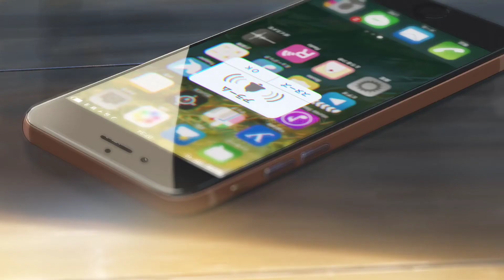shootout sped up - your name [ extended version ] AMV